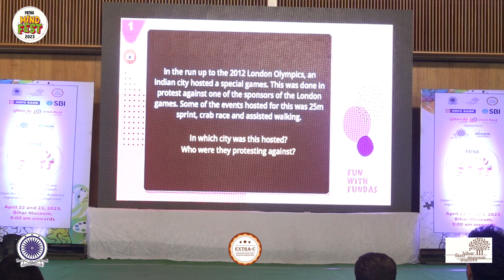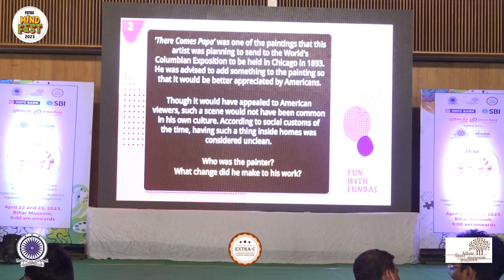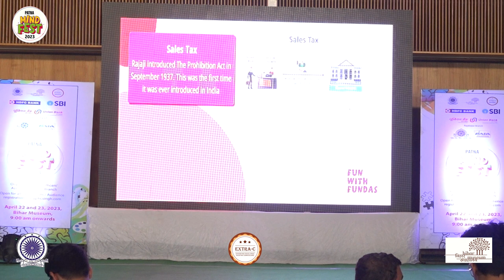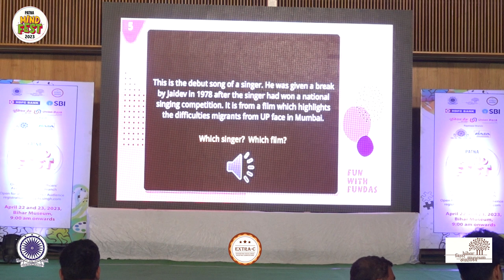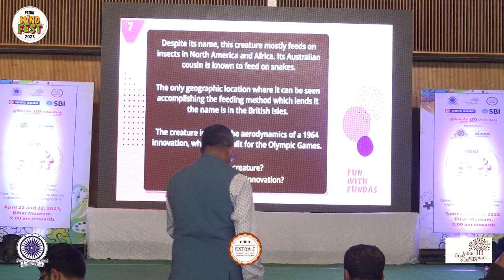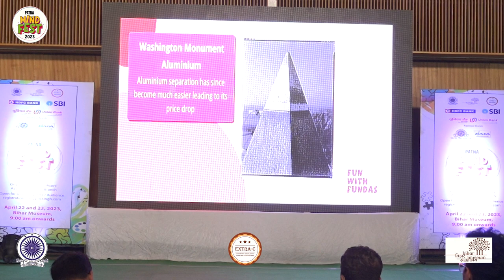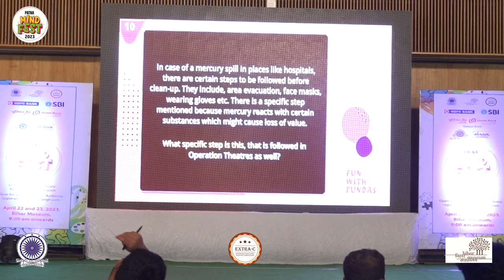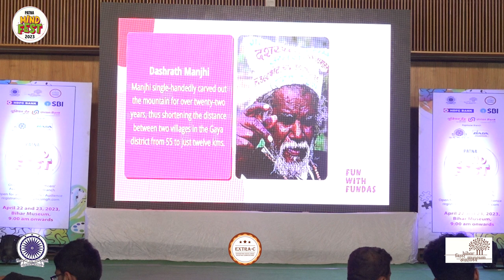14 General Quiz Final Round 03 2023